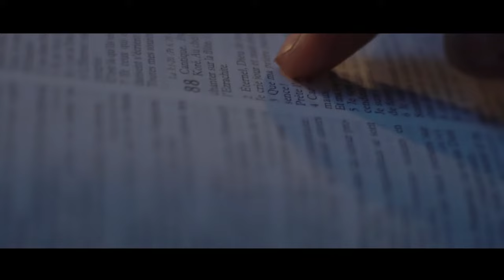John Fischer - Yesu aza na bomoyi